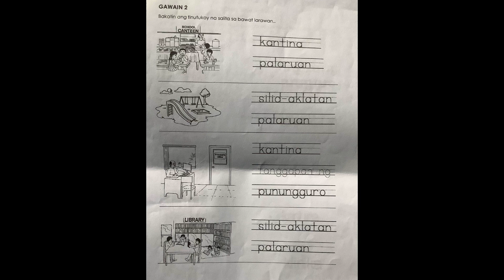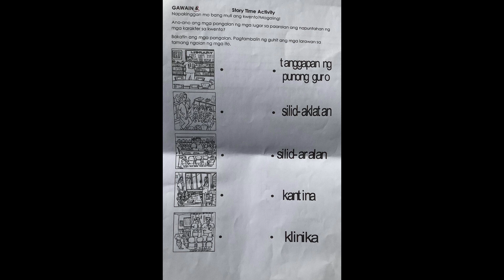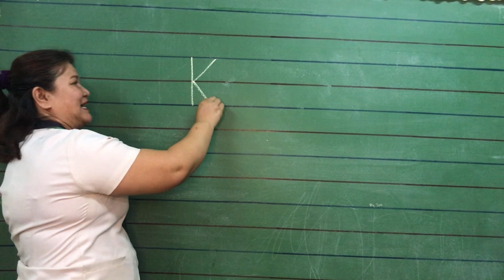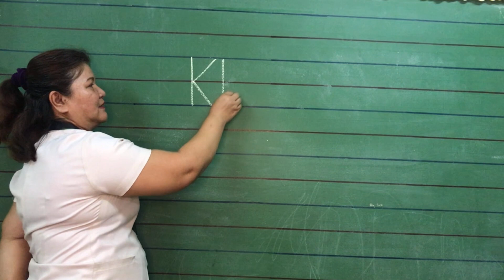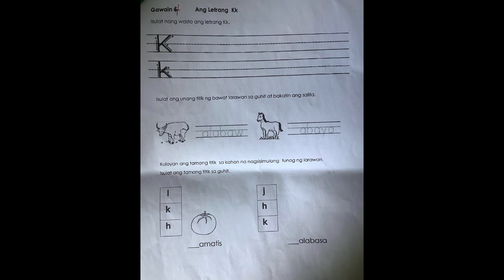Q2 W3 Day2 Mayola Sanchez-Mga Lugar sa Paaralan